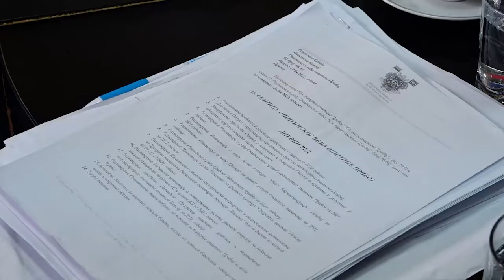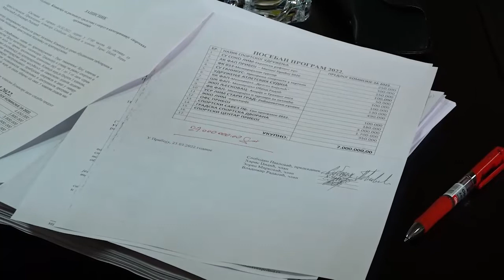23.04.2022. Sednica opštinskog veća Priboj